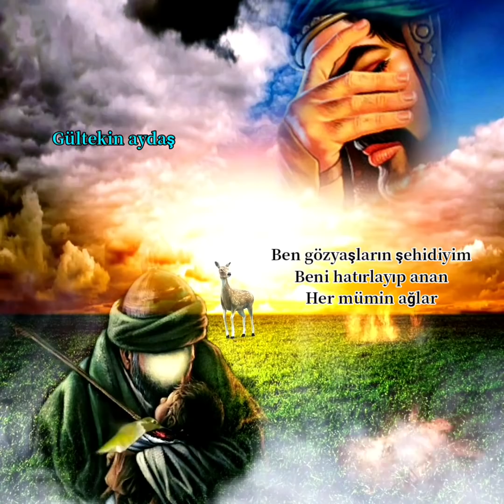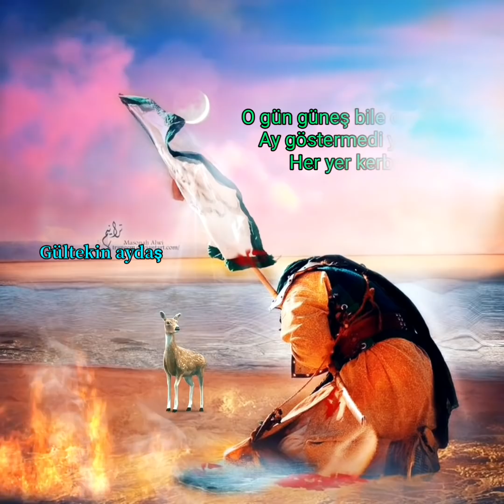Mersiye sinezen - Muharrem ayı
acı matem gözyaşı